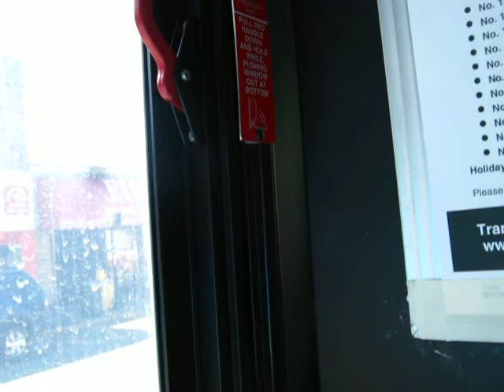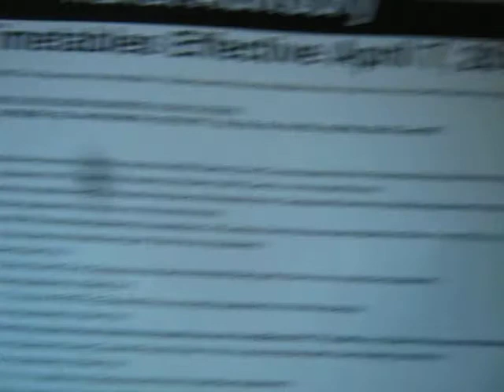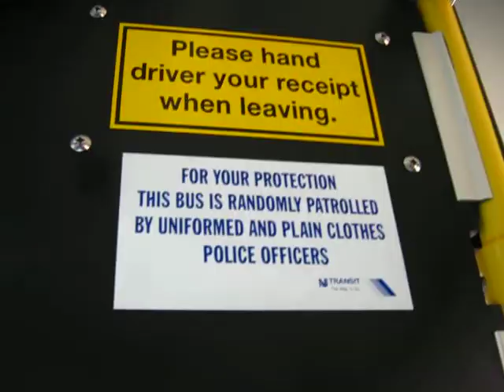NJT NABI 40-SFW #5237 on the 159 to NY (Inside)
A 6th video ride on-board NJT 2009 (North American Bus Industries) NABI 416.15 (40-SFW) Suburban-Style #5237 on the 159 to New York via Bergenline Avenue on "Good Friday".  I had to sit up in the front and the HVAC was on too.